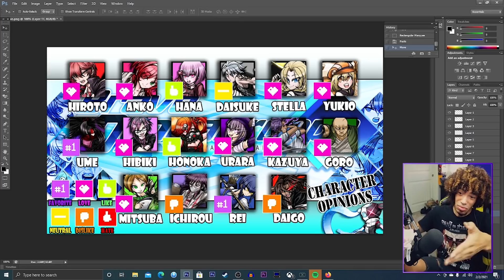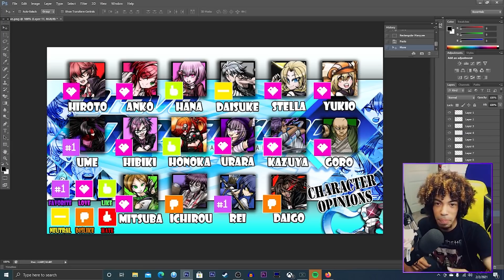My Danganronpa Brave: Coward's Paradise Character Opinions!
Please share your opinions below! I would love to see how you guys feel about each character.